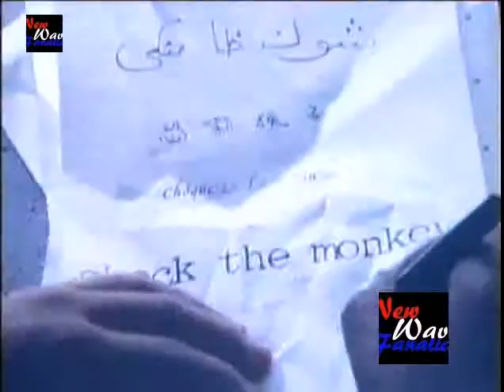Peter Gabriel "Shock the Monkey"